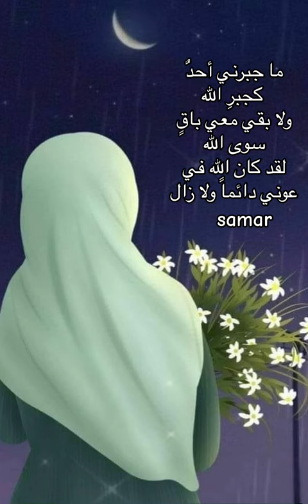عندما تبكي و تأسى لست تبكي اليوم وحدك ! كم فؤاد فيه حزنٌ قد تعدّى اليوم حزنك